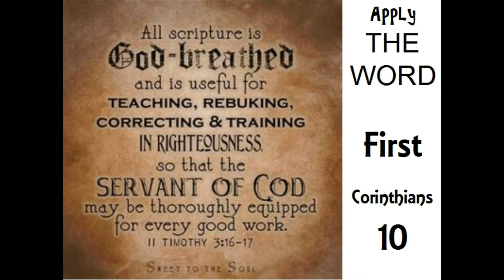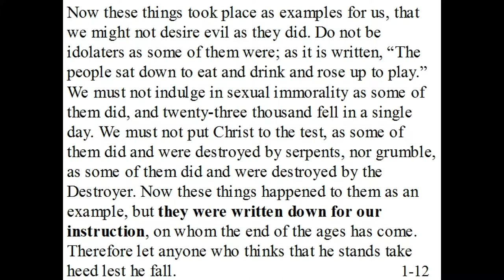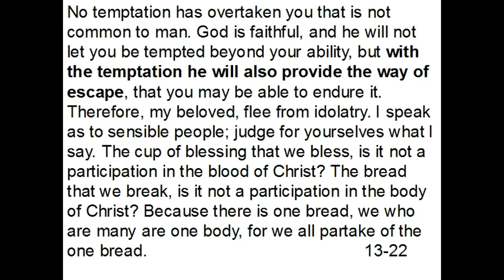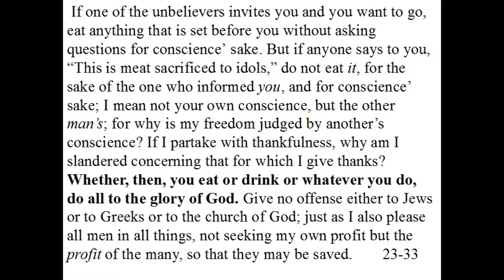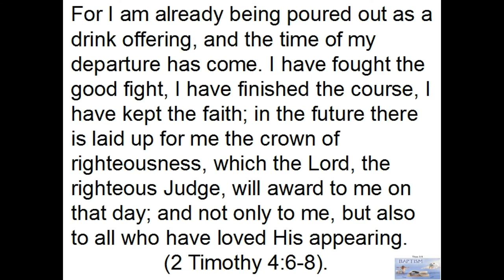Apply The Word of God!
1 Corinthians 10: Do we wait till we have everything learned perfectly before we start applying what we know? Do we wait till we know everything before we share our faith? Lets apply what we know and share the hope of Jesus Christ.